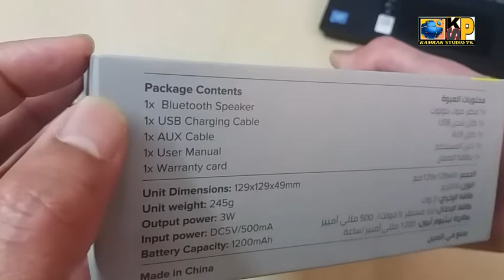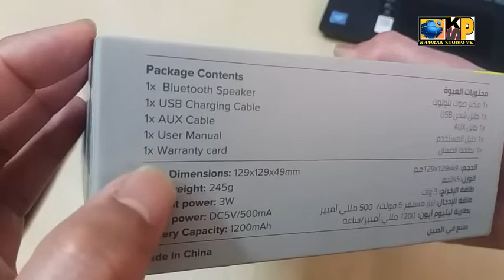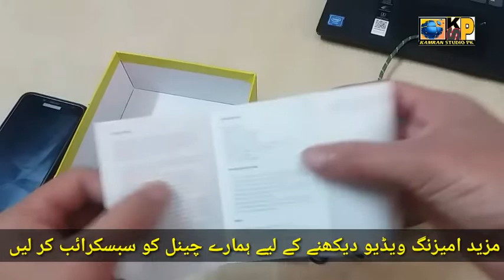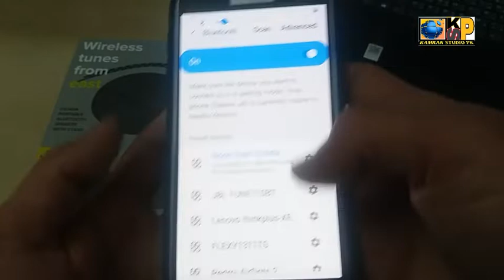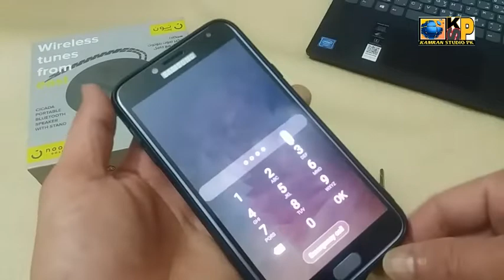Best Portable Bluetooth Speakers USB /SD Card /FM/ MP3 /MP4/Aux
In this video we have unboxed portable bluetooth Long Time Its Battery Timing It has AUX cable , SD card reader, Optional MP3 MP4 Fm
So friend there are many behind this which are very good

Link to buy bluetooth speaker online